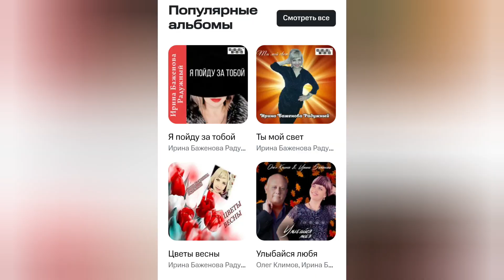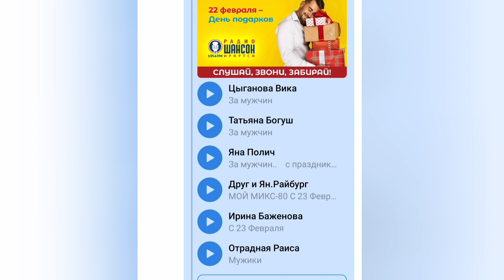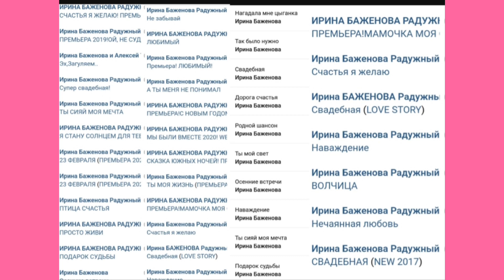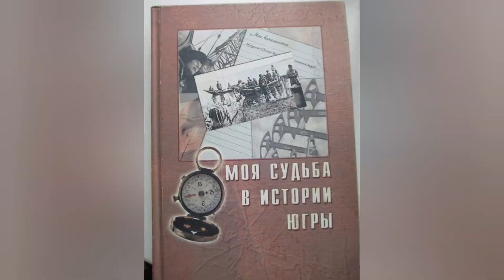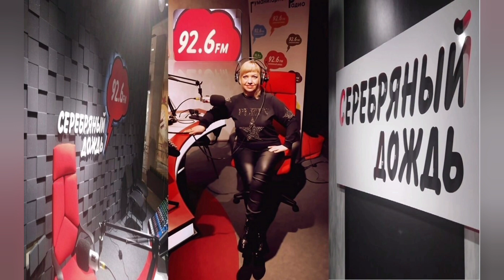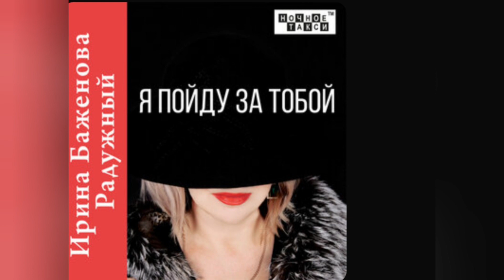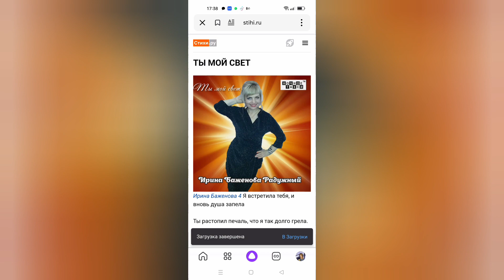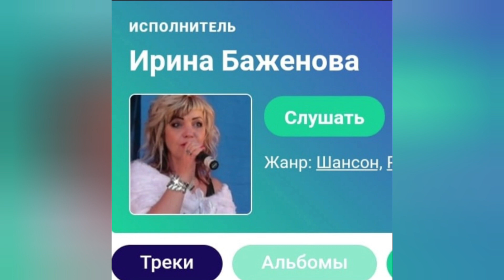Ирина Баженова Радужный шансон.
Автор -исполнитель, композитор, Лауреат Международных конкурсов, участница 10 фестиваля Михаила Круга,Аркадия Северного.Выпустила несколько альбомов.Песни для праздников.Самый большой Новогодний сборник.Песни для души!